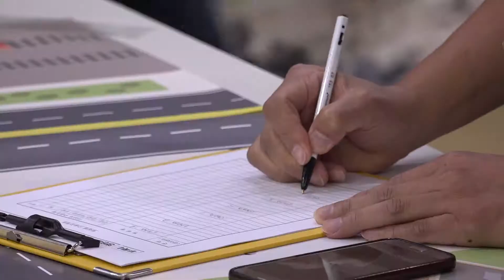[대구시(시장 권영진)]191011 제1회 보건소 신속대응반 재난응급의료종합훈련대회